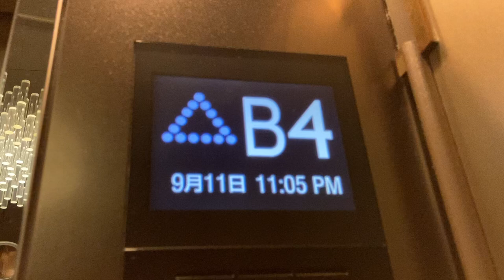LCD階床表示灯 三菱製エレベーター階数表示